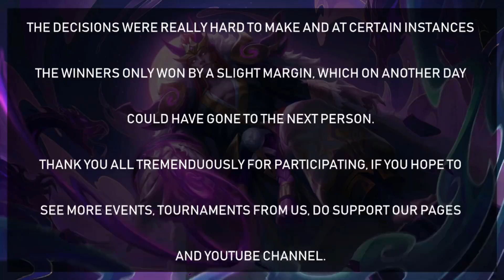MLBB MEGA MONTAGE BHUTAN SEASON 2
Do you agree with our picks? If not who should have been the top contenders or who was wrongly left behind?
Comment Below During Live Premiere Video or Within 24 Hours for being eligible to win a Starlight from us. [Sorry that's the best we can do at this moment, as we have already done a lot of other giveaways throughout the video but do make sure to stick around on our pages below for future events and giveaways.

And Various Other NCS music